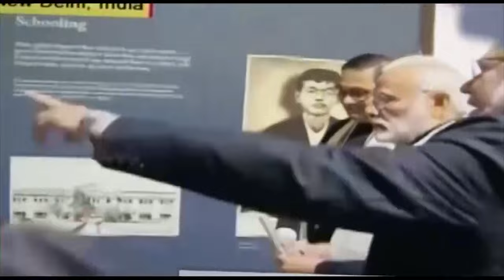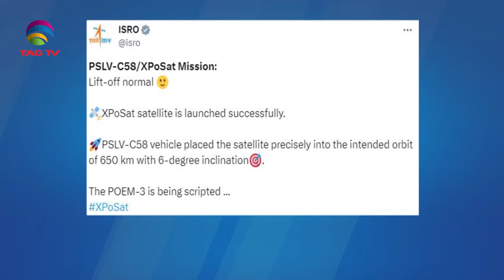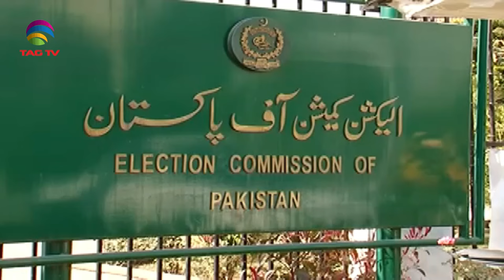SOUTH ASIAN NEWSLINE, January 01, 2024